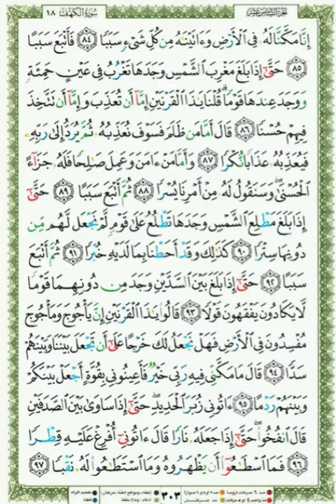303 Qari Shuraim